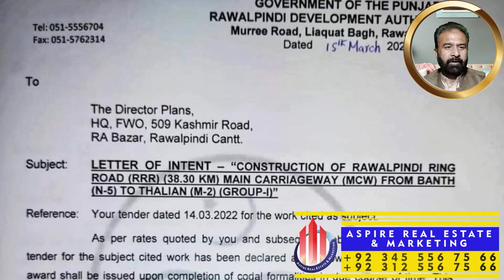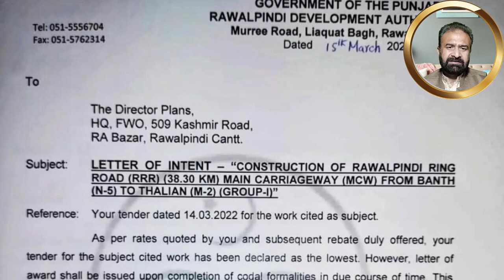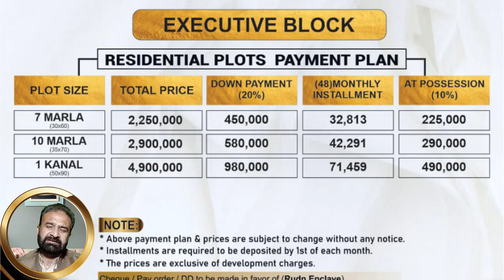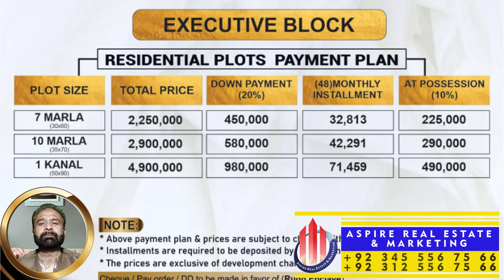Rawalpindi Ring Road Inauguration | RUDN Enclave Rawalpindi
In this video you will get information regarding Rawalpindi Ring Road Inauguration | RUDN Enclave Rawalpindi